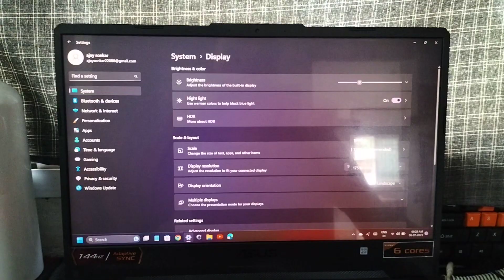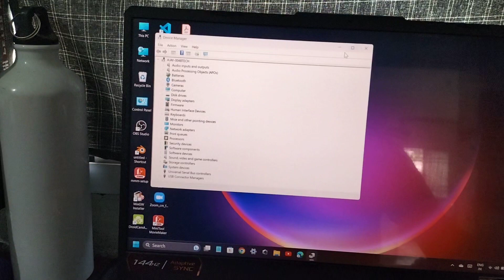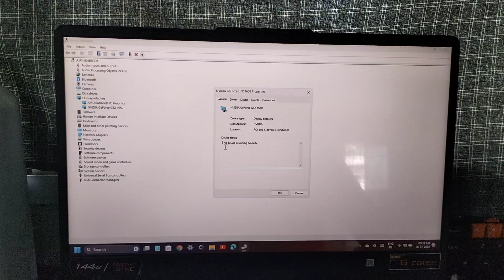Refresh rate not showing or Display resolution not working on laptop problem fixed 💯